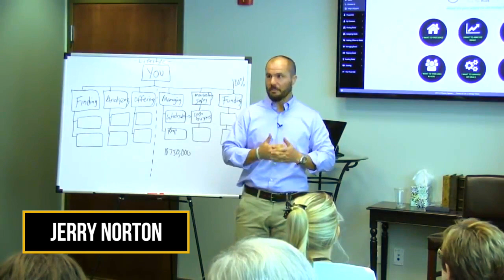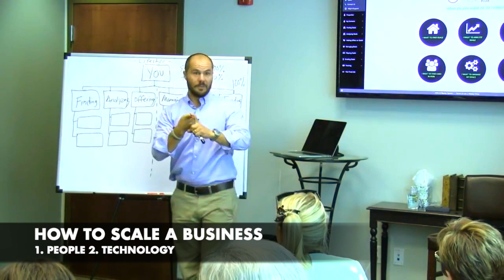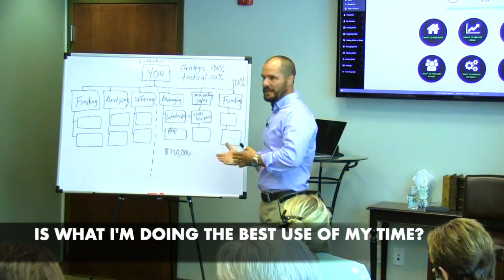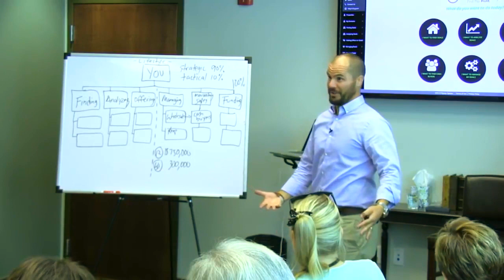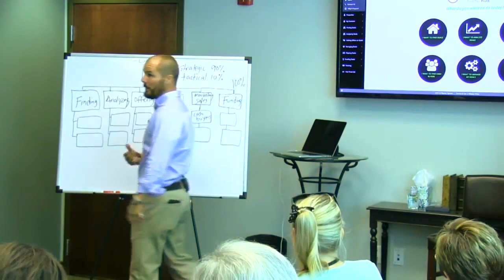How To Grow A Real Estate Business - 2 Requirements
Scaling a real estate business requires that you spend 90% of your time, energy and effort doing strategic activities and only 10% doing tactical activities. On this video, learn how to grow a real estate business...

Jerry Norton is the nation's leading expert on flipping houses and has taught thousands of people how to live their dream lifestyle through real estate.